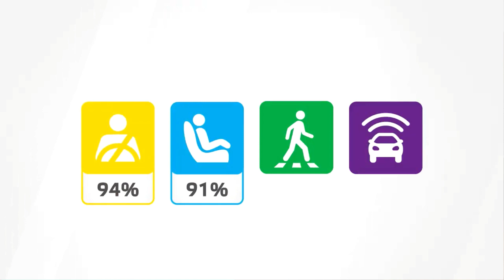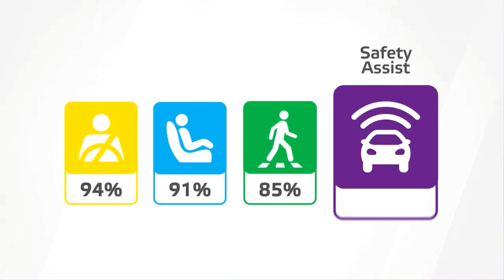Tesla Model S - חמישה כוכבים בבטיחות